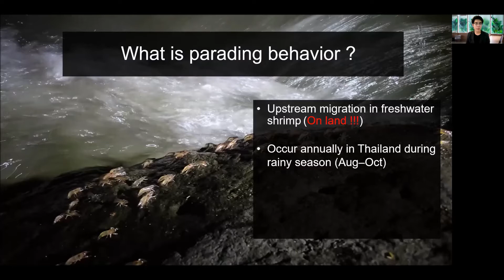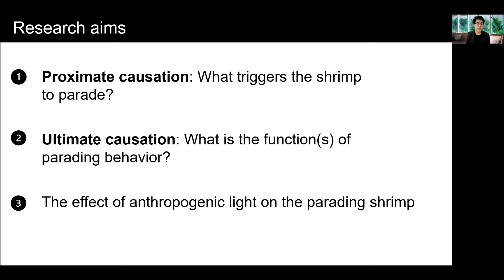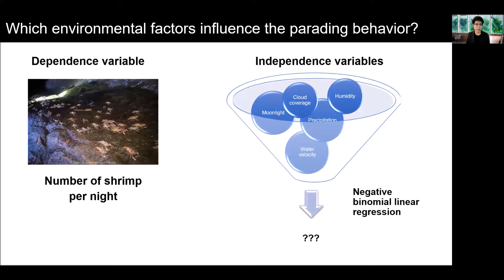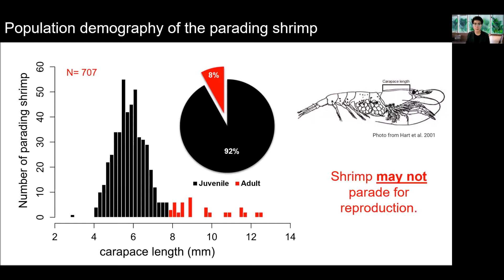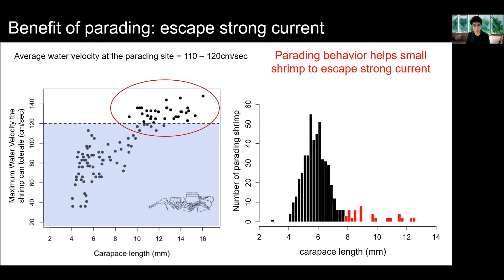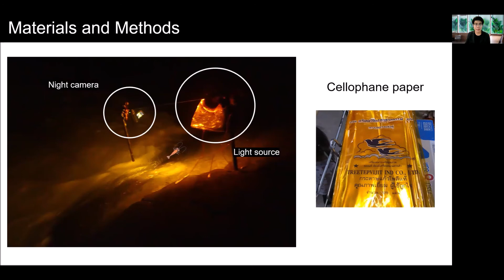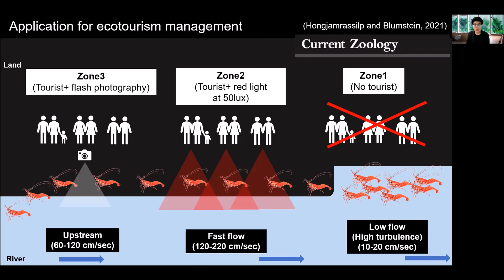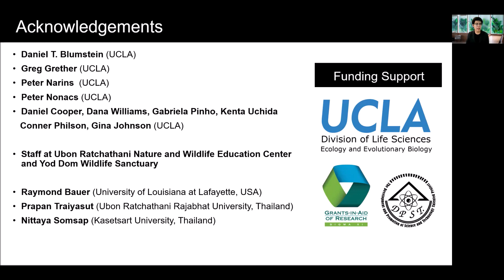Studying migratory behavior in parading shrimps to inform... [Watcharapong Hongjamrassilp]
Watcharapong Hongjamrassilp & Deniel T.Blumstein.

“Shrimp Parading” is a natural phenomenon in which hundreds of thousands of shrimps collectively climb out of a river and walk toward the headwater at night in Thailand. Over the past 20 years, locals have developed novel cultural practices and ecotourism around shrimp parading. However, little is known about the biology of this mass migration. Preliminary studies found as tourist numbers increased, parading shrimp populations decreased. Understanding the migratory behavior of these shrimps in tandem with how tourists interact with them will allow us to design a conservation and management plan for this ecotourist site. Here, I investigated proximate and ultimate causations of the migration and studied how light from tourists disturb the shrimps. I then developed an ecotourism management plan based on a fundamental understanding of the shrimp migratory behavior and the behavioral responses to different light colors. The parading shrimps play an integral role in local businesses and ecosystems. This behavioral research may help to reduce anthropogenic disturbances brought on by unregulated tourism and conserve these parading shrimp’s unique natural phenomenon for future generations.